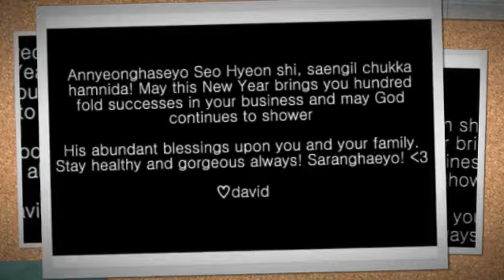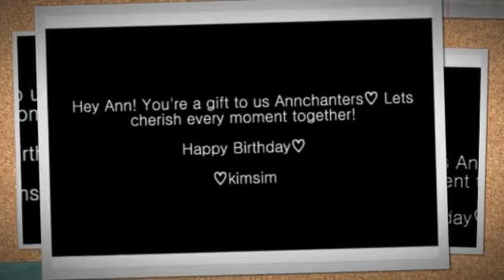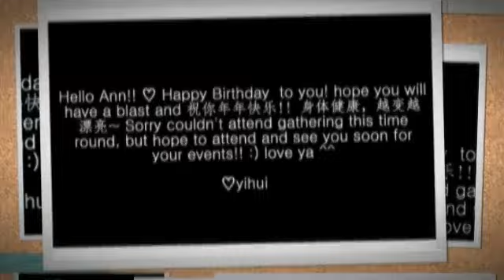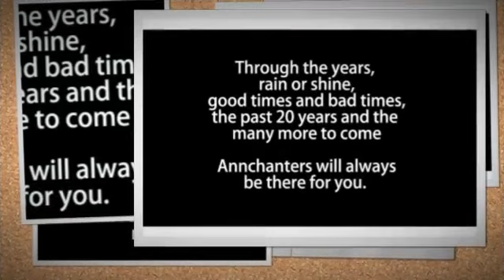Happy Birthday Ann kok 11/01/2014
happy birthday Ann! A video from Annchanted Energy :)